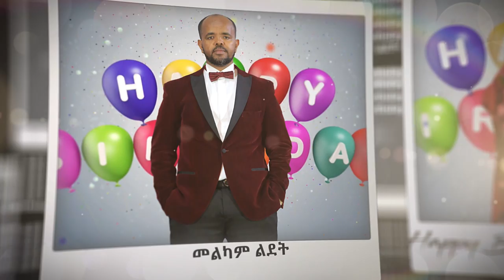🎂🎈 መልካም ልደት - HAPPY BIRTHDAY🎈🎂...ለነብይ ደረሰ ላቀው እና ለነብይት ሳራ አብዱራሂም